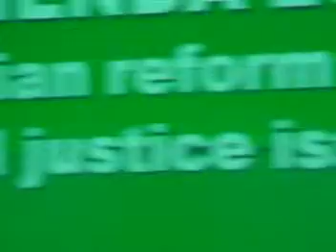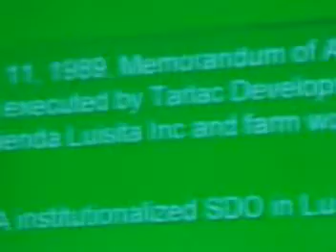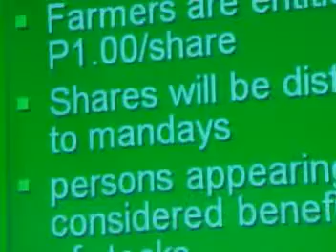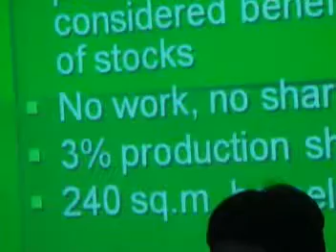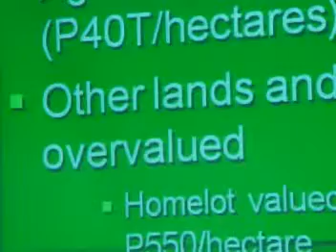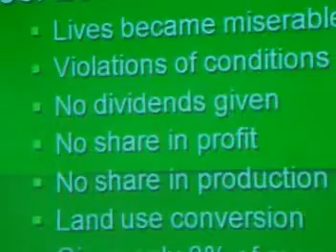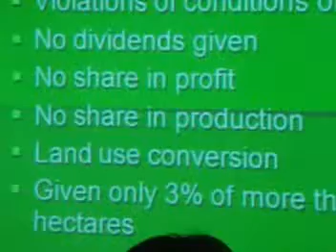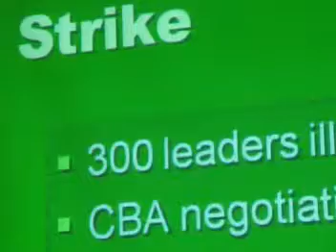Atty Joebert Pahilga the Luisita legal struggle 1